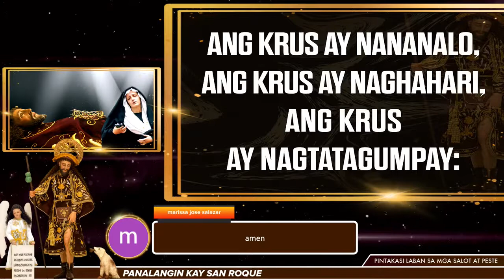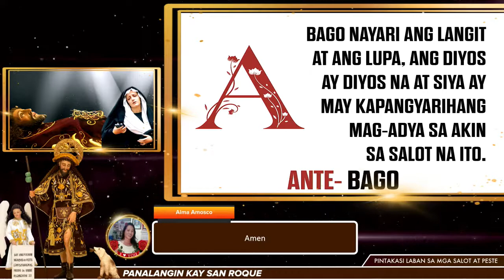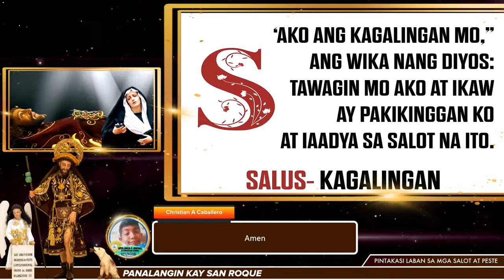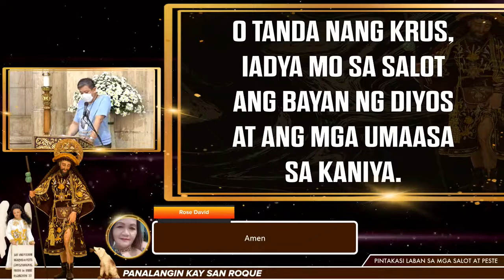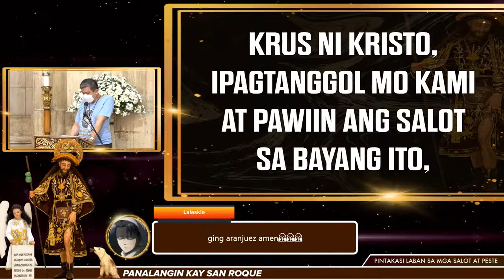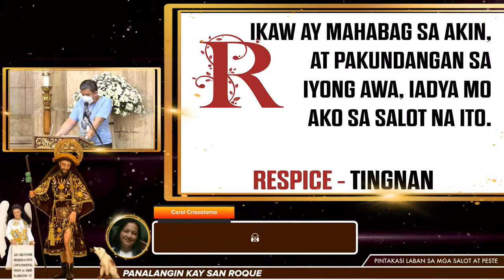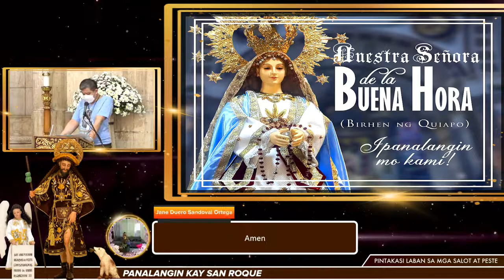Powerful Prayer of San Roque to stop tne covid-19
Most powerful prayer of San Roque to stop the salot covid-19. In this time of pandemic we need to pray  to God by the intercession of san roque.
Ampunin mo kami'y  kupkop roqueng kapalara'y puspos.